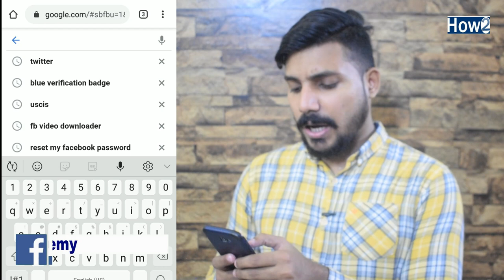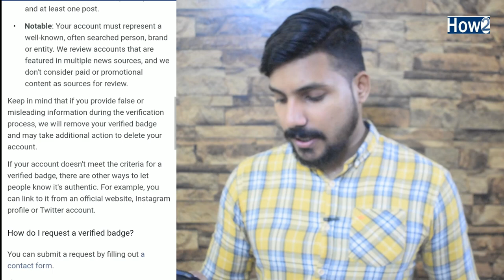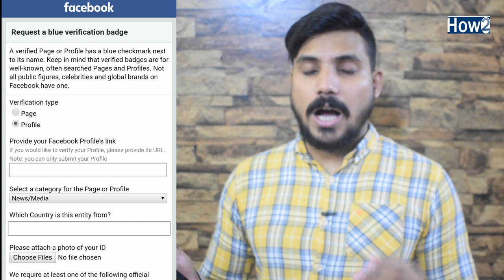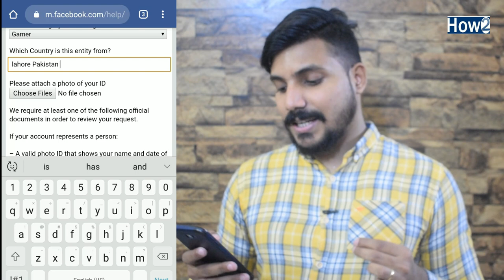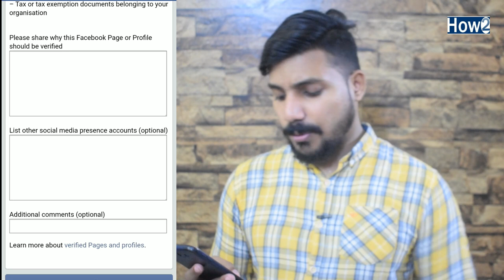How to Get Blue Tick on Facebook Page And Profile | Blue Tick Requirements Hindi Urdu 2020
How to Get Blue Tick or Verified Badge on Facebook And Whats the requirement of Blue Tick Verification Badge on facebook in this video i will show you everything how you can get and apply for blue if you want to know more then keep watching this  video till to end and don't forget to subscribe How to Channel

Create Free Logo For Your Youtube
https:https//goo.gl/VLpJ8F